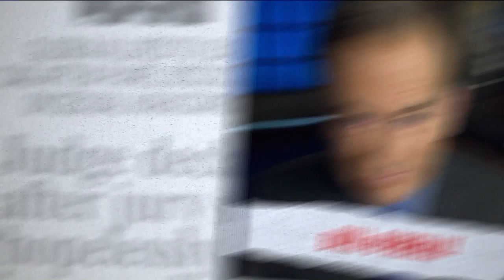Gloria Allred on Seeing Victims Become Survivors in her Netflix Documentary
"Seeing Allred" is streaming on Netflix now. This segment aired on the KTLA 5 Morning, News, Thursday, February 22, 2018.